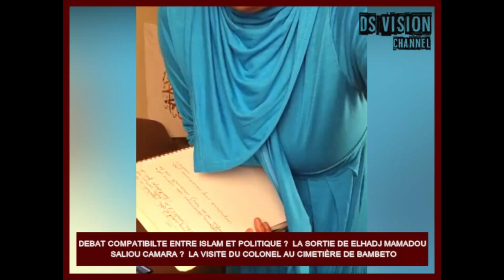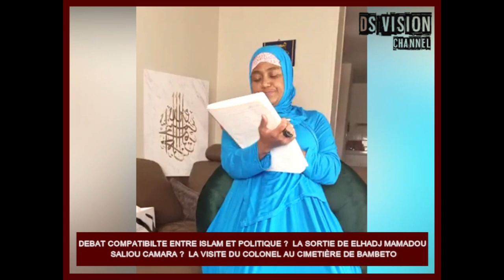🇬🇳 DEBAT COMPATIBILTE ENTRE ISLAM ET POLITIQUE ? LA SORTIE DE ELHADJ MAMADOU SALIOU CAMARA ?